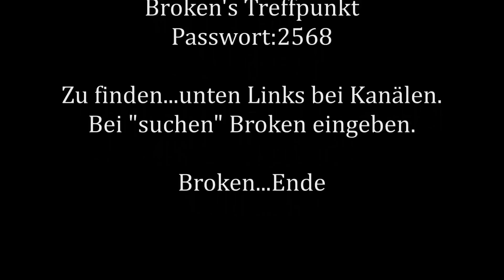Let's Play World of Tanks #149 [deutsch][HD] M18 Hellcat & Type 59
*** Let's Play World of Tanks +++ Part #149 ***

►► Mods